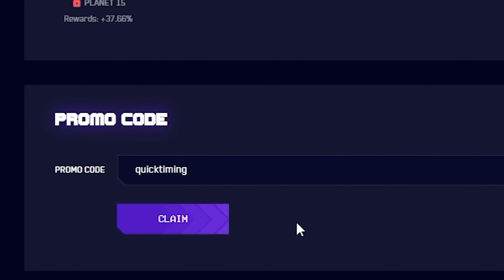INSANE 100x MULTIPLIER HIT ON SWEET BONANZA...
today we have my biggest sweet bonanza win, enjoy!